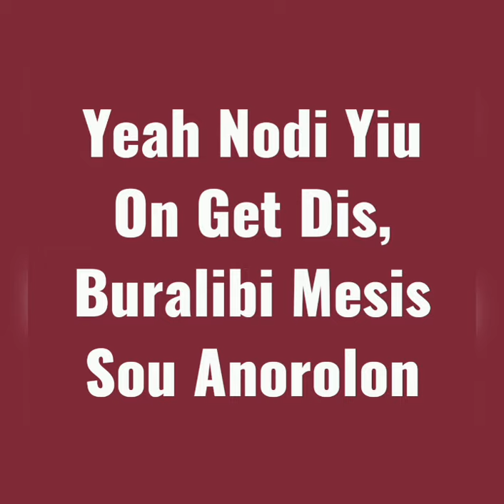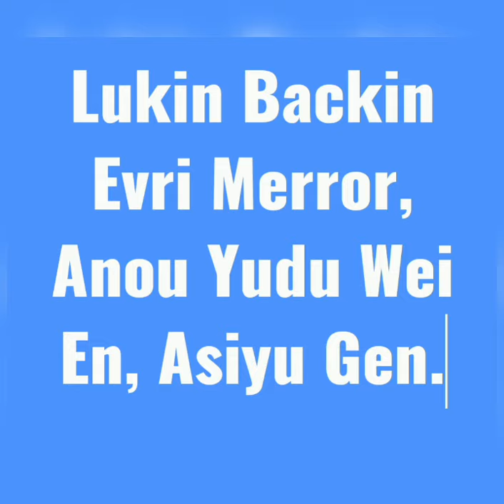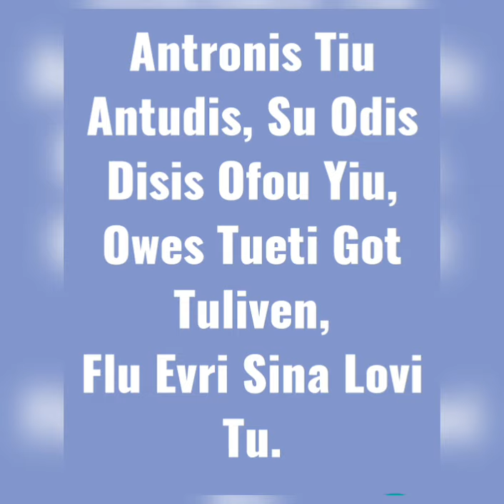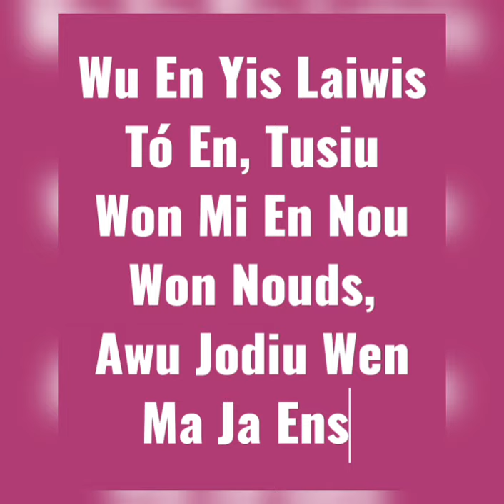Louis Tomlinson - Two Of Us (Pronunciación)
LOUIS TOMLINSON - PRONUNCIACIÓNES